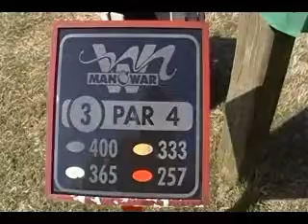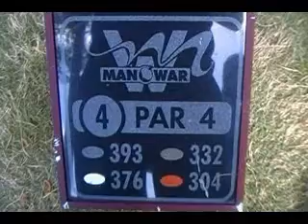ReplayCave.com - Man O War22.wmv